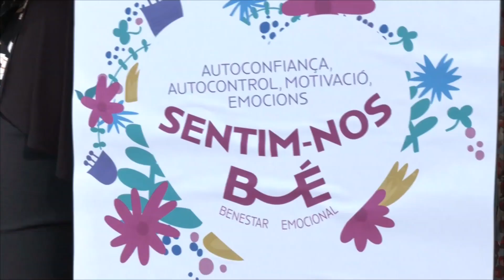Satisfacció per l'evolució del programa de benestar social molletà 'Sentim-nos bé'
Tres mesos després de la posada en marxa del programa 'Sentim-nos bé', impulsat per l'Ajuntament de Mollet i la Diputació, el consistori es mostra satisfet amb els resultats i assegura que el tornarà a posar en marxa. Un dels eixos del programa és el servei d'atenció psicològica individual i gratuïta, un servei que ha atès un total de 14 persones i ha fet 32 seguiments de persones afectades o bé de les seves famílies. Més enllà d'aquest vessant, el programa també ha impulsat un total de 75 tallers de Benestar Emocional als centres educatius de Mollet, repartits entre les etapes d'educació primària, secundària, cicles formatius i batxillerats. Per últim, també s’han fet tallers de benestar emocional per a famílies als centres cívics i culturals de la ciutat. En total s’han programat 6 xerrades a les quals hi han assistit més d’un centenar de persones.